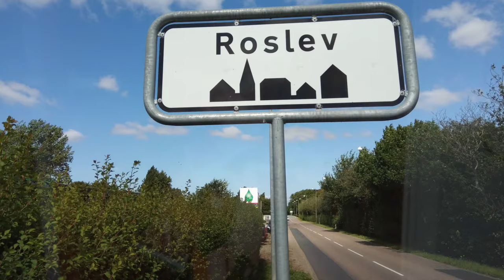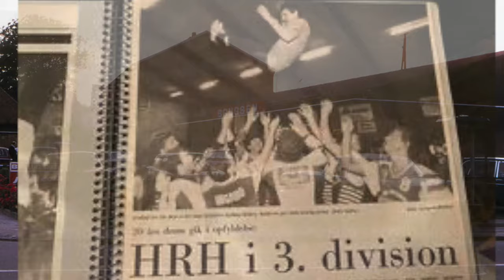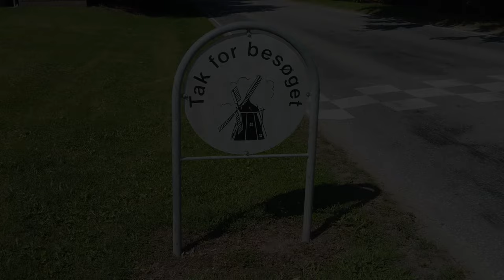Jeg kommer fra Roslev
Fra Jakob A og De sidstes ep ROSLEV
Ep'en er tilgængelig på div. streamingtjenester.
Tak til Sallingsund lokalarkiv og alle andre der har bidraget med fotomateriale .

Teksten: Jeg kommer fra Roslev

Fra
Sallingsundvej, Syvtallet, Sønderkær, Stisens damme, Stadion, Skolen, Ungdomsklubben, Kirken,
Hallen, Møllen, Anlægget, Rensningsanlægget, Alperne, Engen, Plantagen, Legepladsen
Og der var
Trælasten, Købmand Per Tang, Bakkøbmanden, Døgneren, Brugsen, Tatol ved Herdis,
Kirstens Blomster, Bageren, Slagteren, Grillen, Stampes Grill, Salling Bank, Roslev-Rybjerg
Sparekasse, Skive Sparekassen, Skotøjsforretningen i den gamle stationsbygning
Og der var
Farvehandelen, Urmageren, Radiomanden, Salling Bogtrykkeri, Egon B. Mikkelsens hårde
hvidevarer,
Roslev Kro, Roslev Hus, Roslev Modesalon, damefrisør Kaj Ove Andersen, herrefrisør Børge
Villadsen, Hos Britta og Mormors gamle butik, der blev til Østergårds
Jeg kommer fra Roslev, hvor kommer du fra?
Og der var
John Jernhandler, HJ Manufaktur, Biografen, Legetøjsforretningen, Revisoren, Møntvasken,
Tanken, BP-tanken, Ingerlises Brugskunst, Tandlægen, Dyrlægen, Lægehuset, Apoteket,
Karosserifabrikken, Gartneriet, Cykelhandleren, Frugtavleren, Orla Torp, Keld Haven VVS, Ankers
Møbler, Ingabos, Østergårds Møbelfabrik.
Og der var
HRH 74, byens stolthed, med Tommy B. Mikkelsen, Flemming Pilgaard, Niels Otto Bjerregaard,
Ole Abildgaard, Bo Østergård, Sigurd Skovgaard, Michael Bruun, This, Tony Pinholdt og den
magiske og aldrig overgåede målmand Gunnar Fars, og vi som den frygtede 8. mand, bevæbnet
med banner og tønder, diagonalt det kloge hjørne med Laurits Kludesko, Frede TH, Thor og Peter
Kaagaard
Og der var
Sonja og Hugo, Karl Bager, Lindy, Manse, Niels Rytter, Kesser,
Høghs, Gisse, Peter Wemsey, Putipose, Palle Blom, Tage Båt, Ejler og Britt Baunsgaard, byens
femme fatale
Og der var
Bro og før ham Arsenio Maxen, Gunda Clausen, Gørup, Fru Jørgensen, Thrane, Anette og Gert
Slyngborg, Fru Andersen, Fru Jepsen, Inger Nejsum, Mette Bak, Rolf Didrichsen, Bruno
Christiansen, Kent Sørensen, Jørgen Jensen, overlærer Henning Jensen, Bent pedel
og flygtningene fra ex-Jugoslavien, der blev Roslevs værn mod fremmedhad
Nu bor jeg i Aarhus, men en dag må jeg hjem,
for at gå de sidste runder jeg synes det siger sig selv
Og hvor skal du hen?
Og hvad vil du med dit liv?
Der er frit valg på alle hylder, New York, Paris, Berlin, du må bare aldrig flytte til Skive